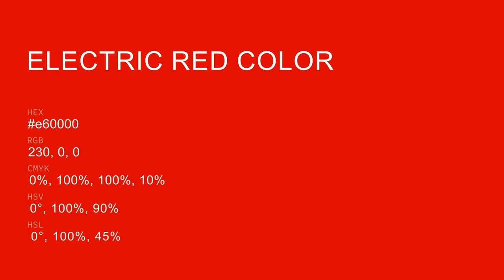Electric Red color e60000 hex color - Red color - Cool color e60000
What color is Electric Red ? e60000 hex color - Red color - Cool color e60000

Hex e60000 Color Code is also known as Electric Red color.